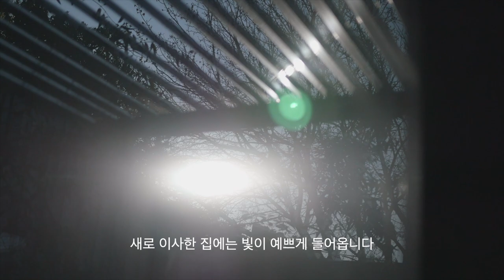질주본능 휘핏 아침산책 Morning walk on a sunny day with Winter, the whippet x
날이 참 좋았습니다.
혼자 즐기기 아까워서 아침산책 영상을 만들어봤어요.

It was a beautiful sunny day which is not common in Melbourne winter time.
So could not miss the chance to share the moment with you and Winter, the whippet x puppy.